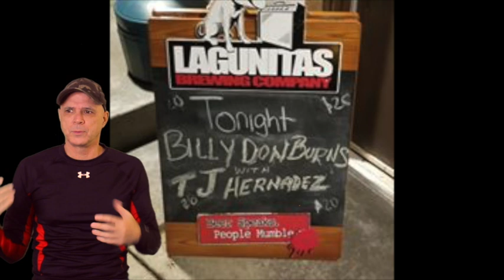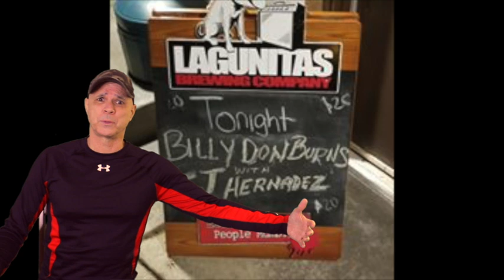TJ Hernandez -- A Writer's Mind [REACTION/RATING]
This song by TJ Hernandez was such a pleasant surprise!!